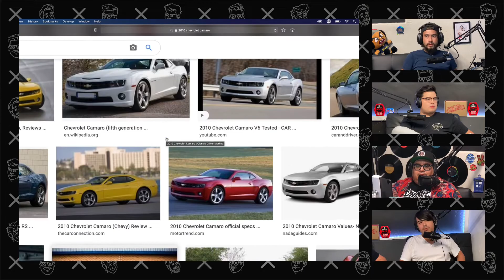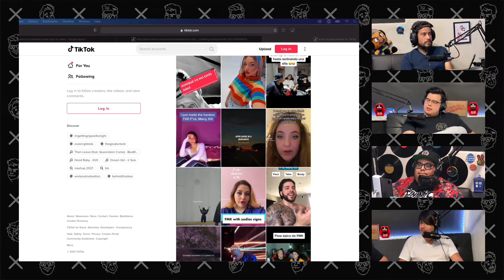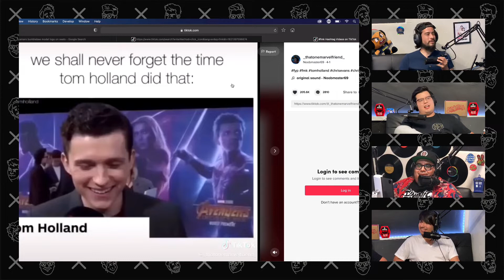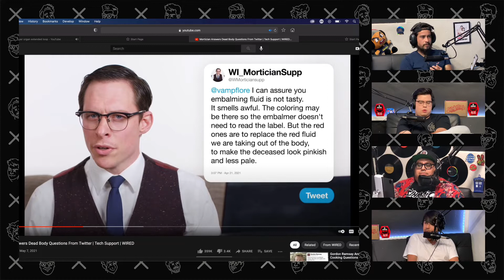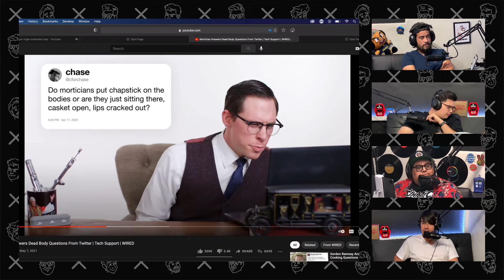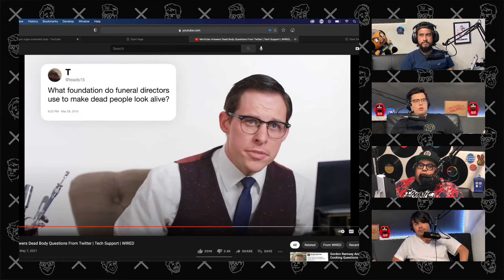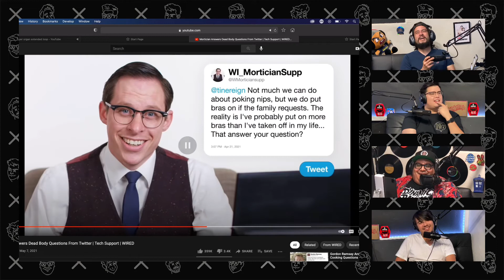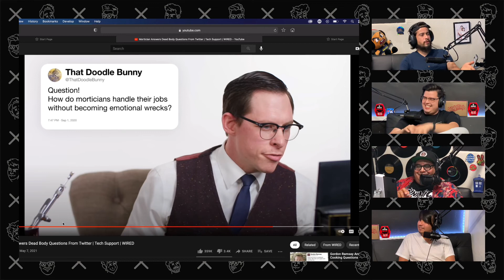Las Sobras: Bury Me Raw (feat Javi)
On this morbid episode we are joined by the new homie Javi and we talk about:
Javi’s a Car Connoisseur (00:05:06),
Mikis Brother is a Racer (00:12:15),
FMK: Avengers Edition & Tik Tok (00:20:35),
Javi’s Mortuary Services (00:29:25),
You Get Us Human Steaks? (01:06:19)
and NOT MUCH MORE! (seriously we talk about Death stuff A LOT.)

We love 5 Star Reviews On Apple Podcasts! If you don’t then you must be Dead.